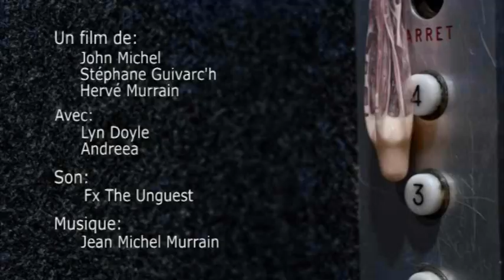Les Films En Latex - La Cigarette